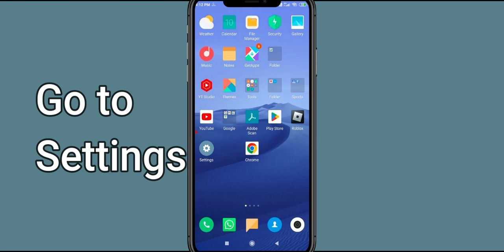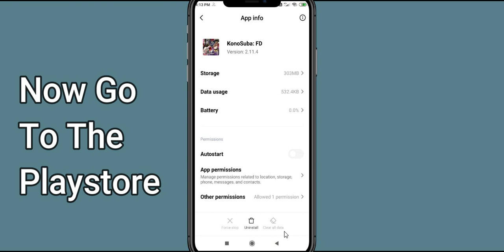Fix Konosuba Black Screen Error | Konosuba Black Screen issue Solved | PSA 24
In this Video tutorial, i will show you Fix Konosuba Black Screen Error| Konosuba Black Screen issue Solved |